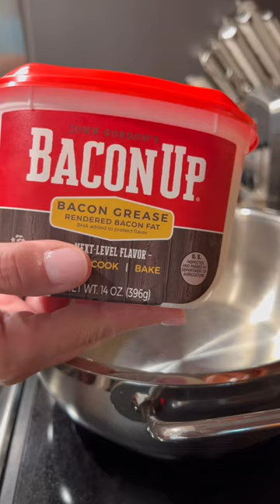Green Beans & Black-eyed Peas